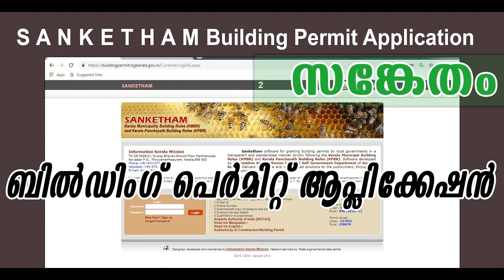House Plan Construction Documents Procedures വീട് പണിയാൻ ഈ രേഖകൾ കരുതണം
Essentials for House Building Construction before Approval
വീട് പണിയാൻ കരുതണം ഈ രേഖകൾ
How to build a House, Approval of Plan

Full Building Planning and Drawing, Plan approval in Village Panchayat and Municipality